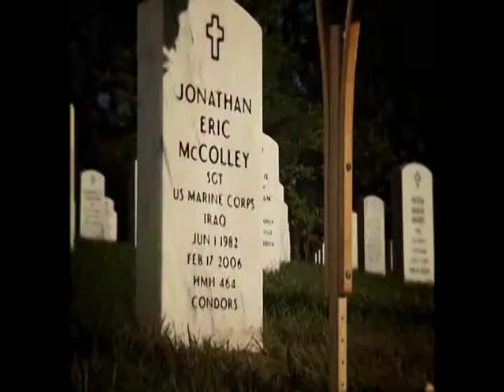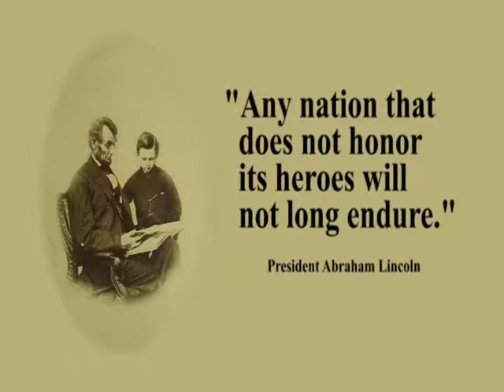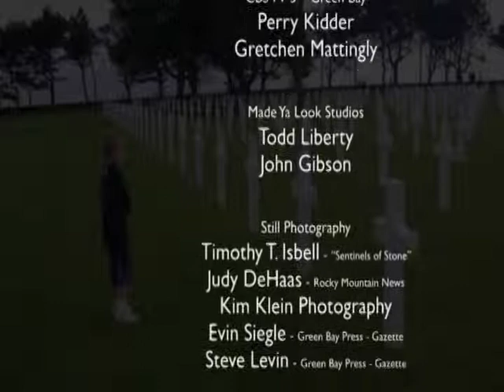Scholarship of Honor Story